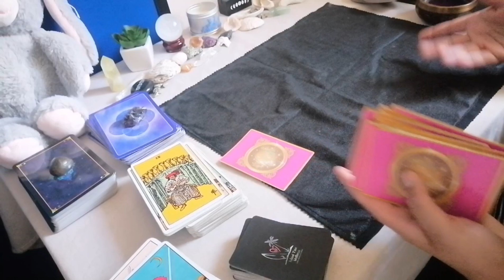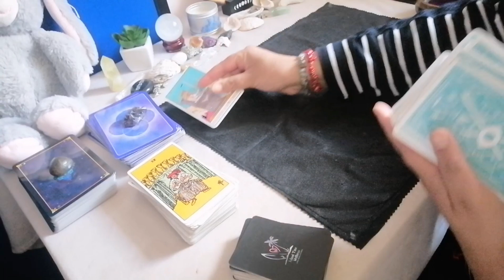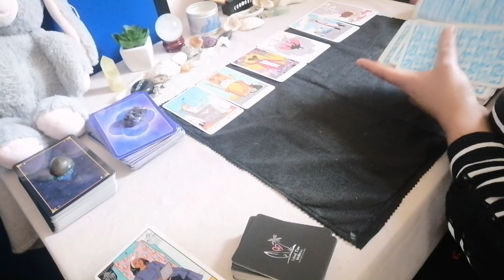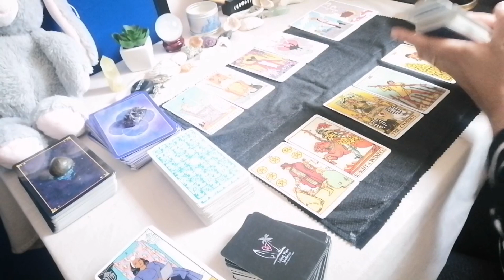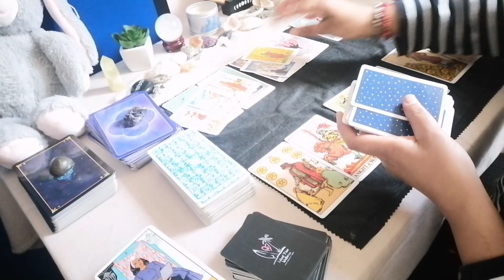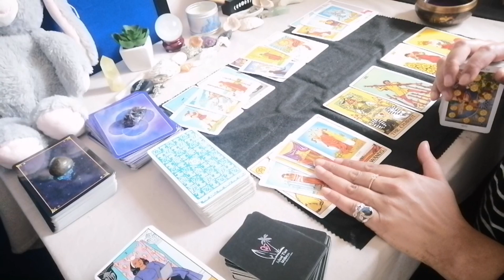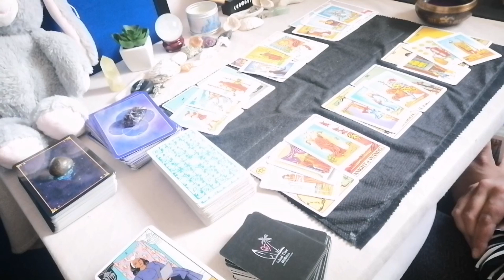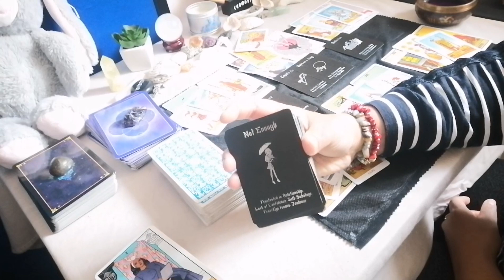A very important conversation is waiting to happen | May 2021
All readings are read intuitively, please refrain from taking this as medical advise. Timing is flexible in tarot and will resonate when its the right time for you.

I will not ask you for money or offer you any readings, i am not on amy social media, please be aware of these scammers!!

Huge thank you for your love and support 💞💞